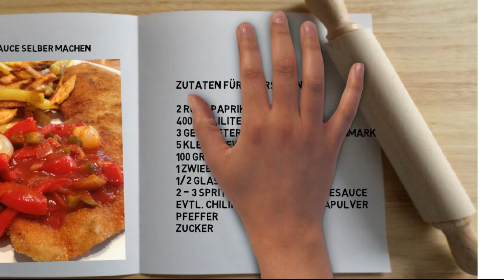Zigeunersauce Selber Machen (Rezept)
Im heutigen Video zeige ich euch wie Ihr zu Hause eine Zigeunersauce selber machen könnt.

Für das Rezept benötigen Wir folgende Zutaten:

Zutaten für 4 Personen:

2 rote Paprika
400 Milliliter Gemüsebrühe
3 gehäufte Esslöffel Tomatenmark
5 kleine Gewürzgurken
100 Gramm Speckwürfel
1 Zwiebel
½ Glas Silberzwiebeln
2 – 3 Spritzer Worcestershiresauce
Evtl. Chiliflocken u. Paprikapulver
Pfeffer
Zucker
Butter

Küchenhelfer:

Keine

Guten Appetit & Viel Spass beim Nachmachen ;)

Du möchtest mich unterstützen oder mir eine Freude machen? || You want to support me or give me a little pleasure?

Meine Ausrüstung: || My equipment:

✗ Kamera || Camera
✗ Laptop || Laptop
✗ Stativ || Tripod

Einige meine Küchengeräte aus den Videos: || Some of my Kitchen Gadgets from the videos:

✗ Küchenmaschine || Kitchen machine
✗ Pfanne || Frying Pan
✗ Eismaschine || Ice Cream Maker
✗ Messer || Knife
✗ Pfeffermühle || Pepper mill
✗ Auskühlgitter || Wire rack
✗ Rührschüssel || Mixing bowl

Bei einem Kauf über einen dieser Links werde ich am Umsatz der Bestellung beteiligt, ohne dass es dabei Mehrkosten für den Kunden gibt. When making a purchase after clicking on one of these links I will share in revenue of the order, without being additional costs for the customer.